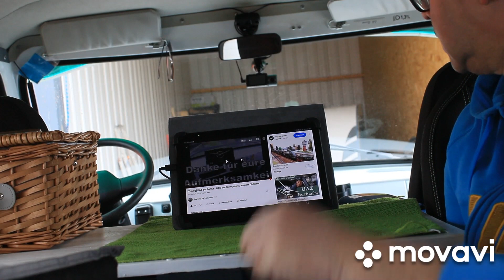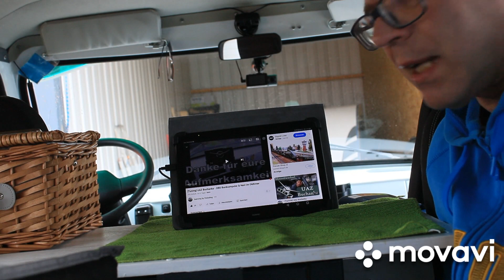BUCHANKA 2206 JUBILÄUMSMODELL, Kanalvorstellung "learning by frickeling" und seine Tech-Videos👍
Mit zunehmender Fangemeinde um den Buchanka, gibt aus Vlogger mit sehr guten Tech-Videos.
Daher mein Hinweis auf "learning by frickeling", Gerri's Kanal ist schon ein Wegweiser der korrekten Vorgehensweise wenn es um's Schrauben am Buchanka geht.